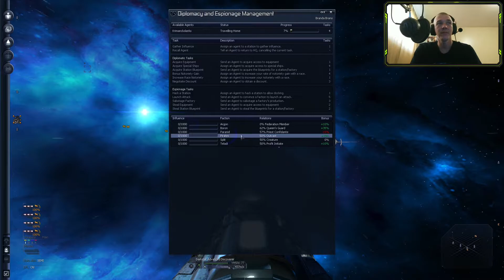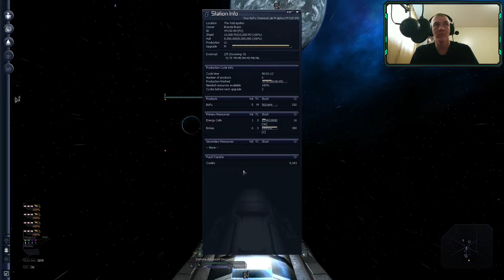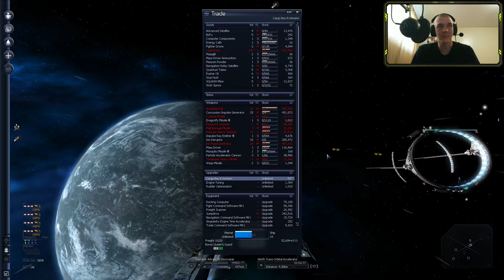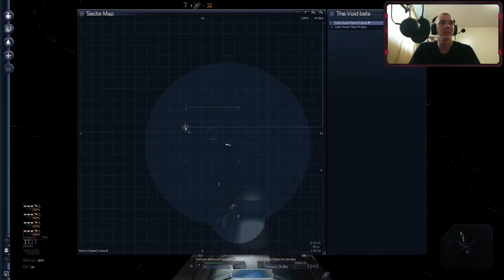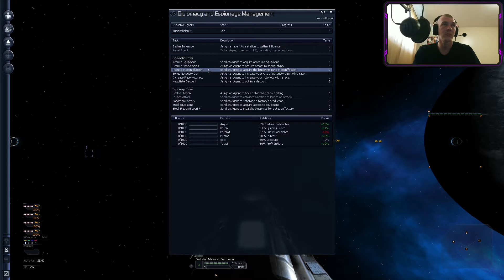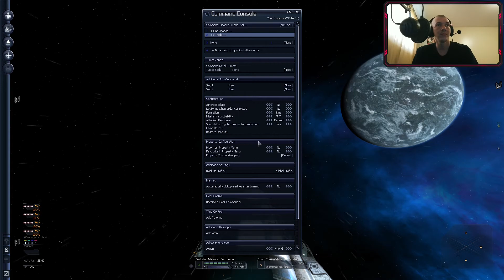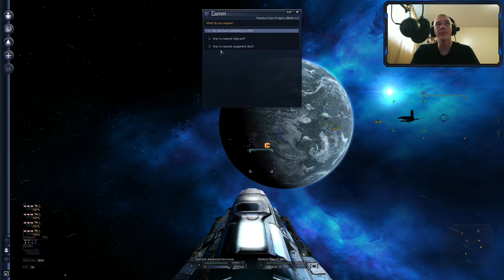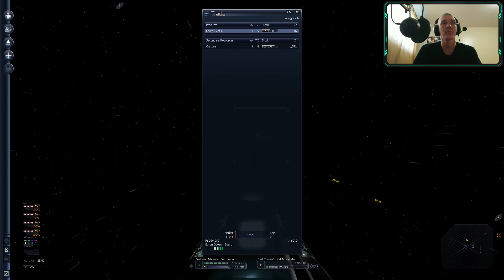Let's Play X3: Farnham's Legacy with Uncle Josh Part 10 (2021 05 15)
Welcome back to part 10 of my Let's Play of X3: Farnham's Legacy. In this video, I give my "faction" a name. The trade ships are slowly making their way to and from the stations in The Void. I send Krimanckolanks on another Diplomacy mission to gather influence from Paranid space. This one was pretty laid back and I spent more time going from sector to sector looking for missions. I end the session off at Spacelab HQ in The Void Epsilon, waiting for trade ships to bring energy cells to the Ore Mine.